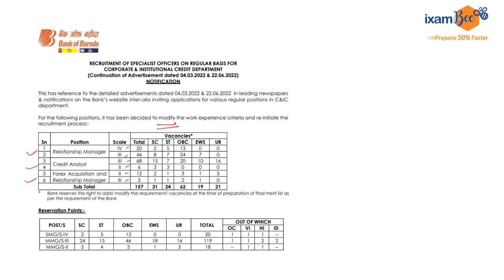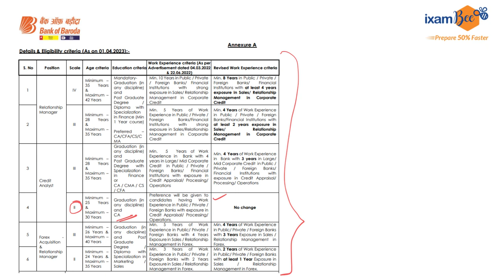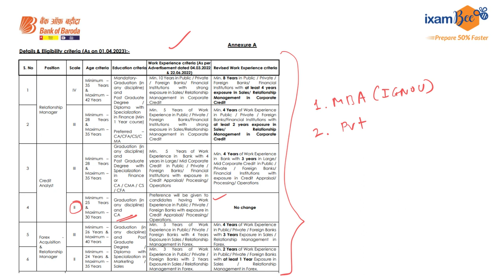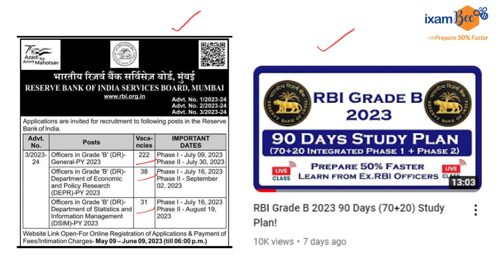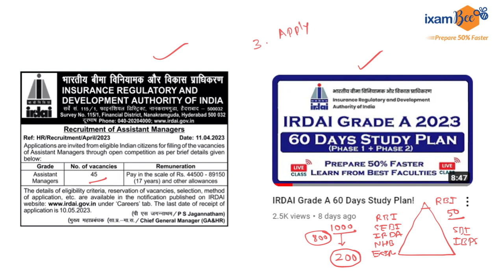Bank of Baroda Specialist Officers Recruitment (Most of the vacancies are for people having WorkEx)!